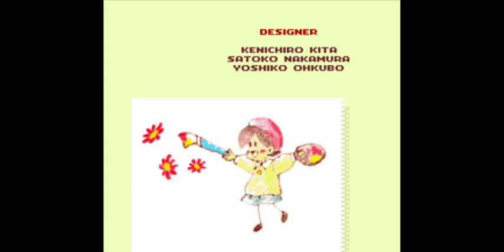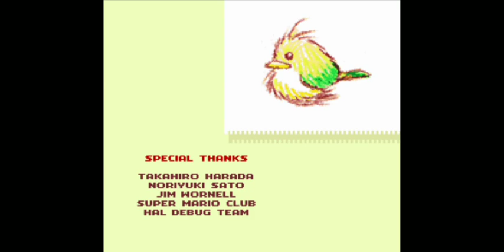Kirby's Dream Land 3 - Ending 3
Kirby's Dream Land 3 (SNES) - Ending 3
Este capítulo abarca al Ending 3